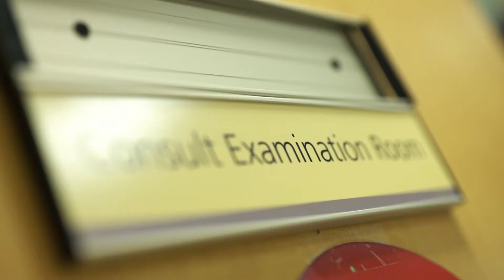How our theatre efficiency programme is improving safety and resilience